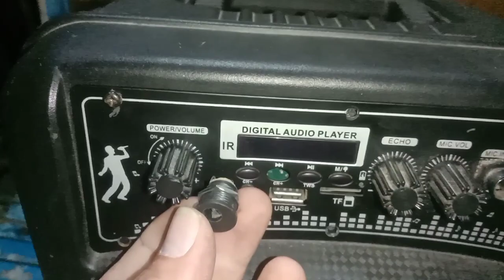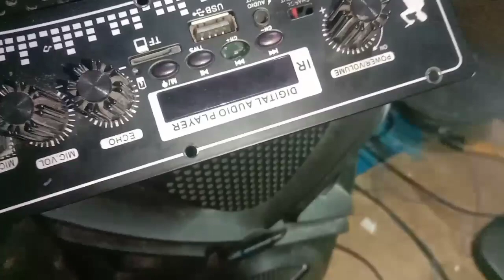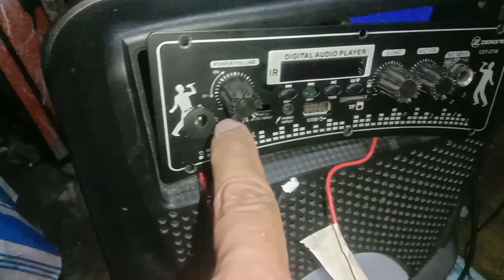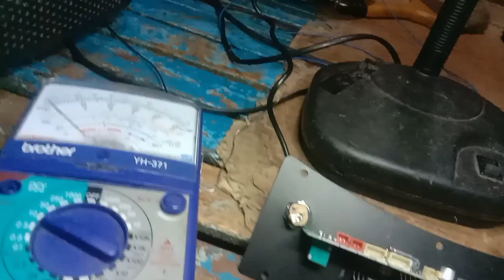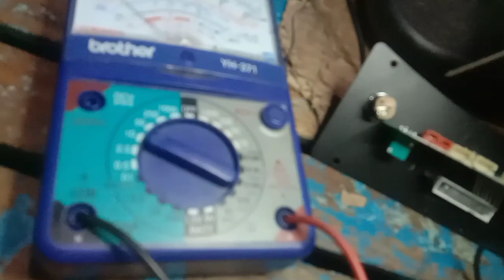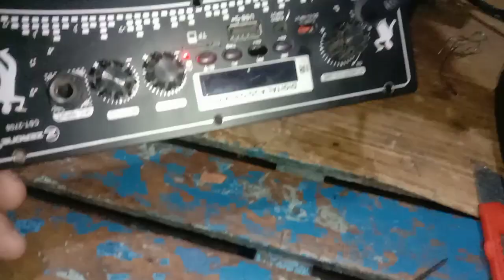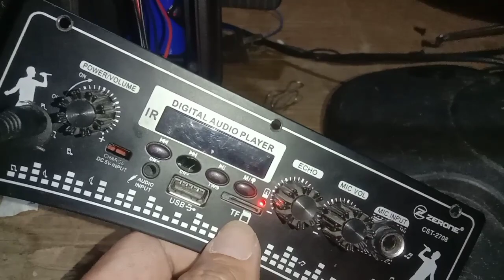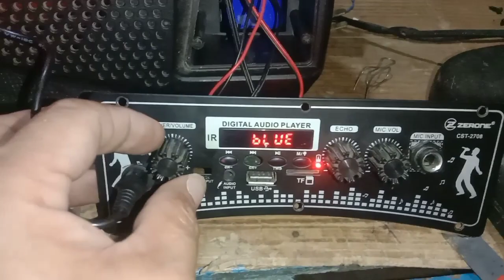paano ba magawa ang charging pin na sira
ito po ay para sa mga baguhan na kabago palang sa electronics share ko lang po